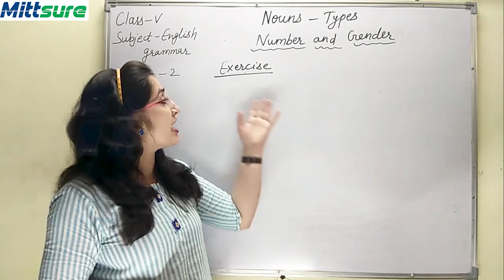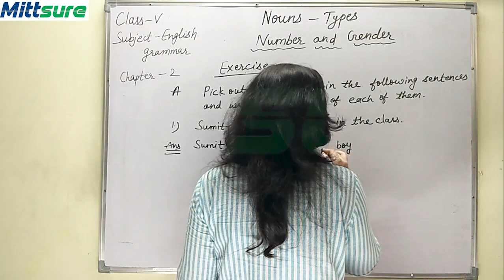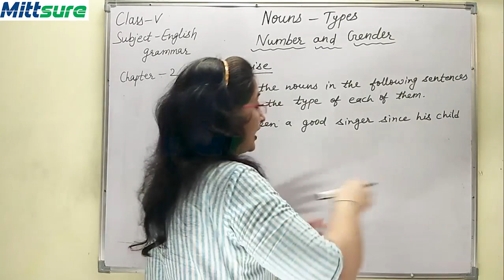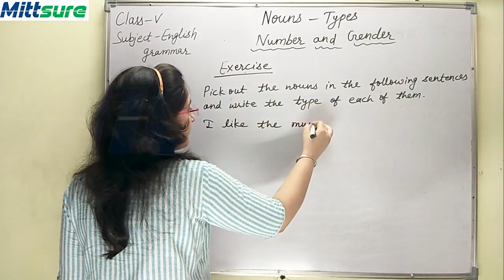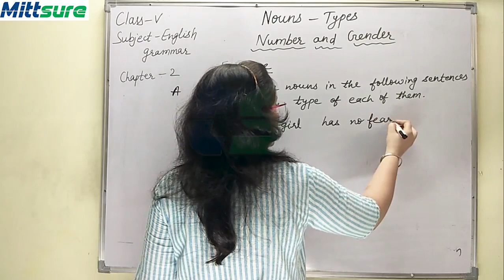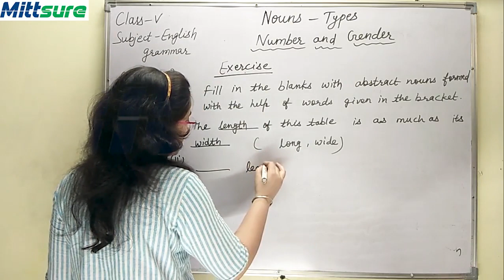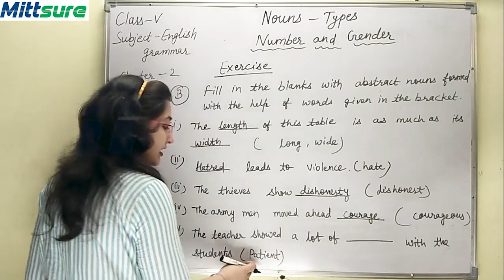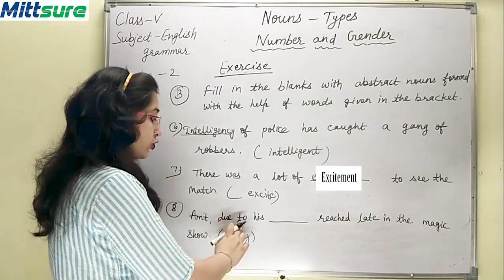Class V Eng Gram 2 Part5